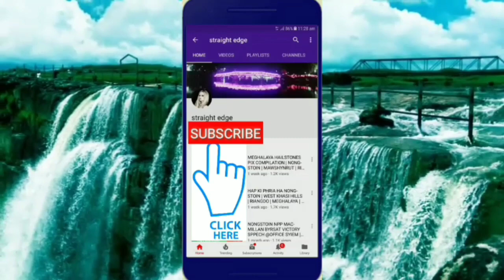SNAKES FOUND @ MOBILE TOWER | RI BHOI | LUMSHNONG | MEGHALAYA | KHASI VIDEO